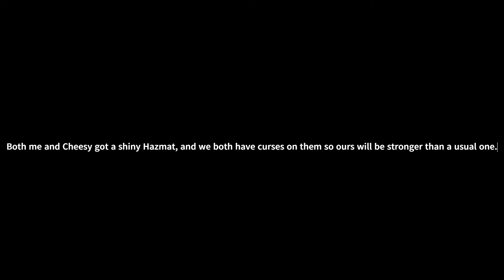SHINY HAZMAT SHOWCASE IN THE HOUSE TD!